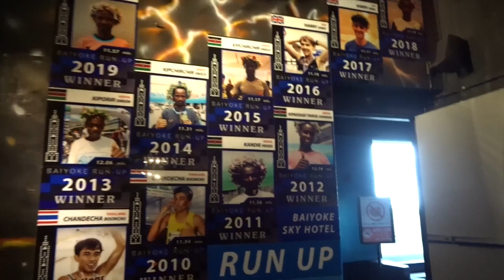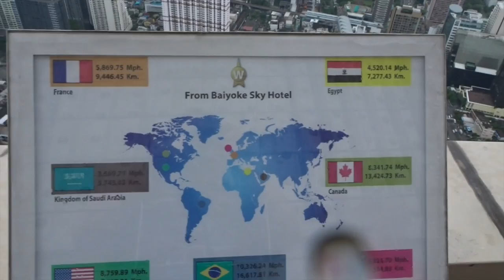Baiyoke Sky Tower, amazing views of Bangkok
Best view of Bangkok. The base of the tower is really busy but it gets quieter the higher you go. Most people can’t seem to get past the shopping mall and fruit buffet 😂